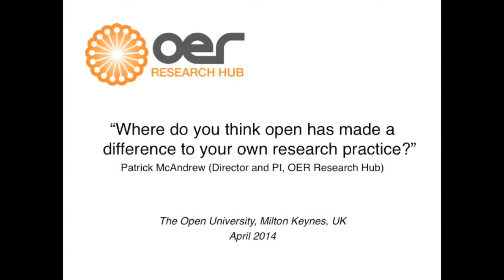Patrick McAndrew on where open has made a difference to his own research practices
Martin Weller (Co-PI, OER Research Hub) on where he thinks open has made a difference to his own research practices.

This video was produced for the OER Research Hub's School of Open "Open Research" course. The interview was filmed during April 2014.